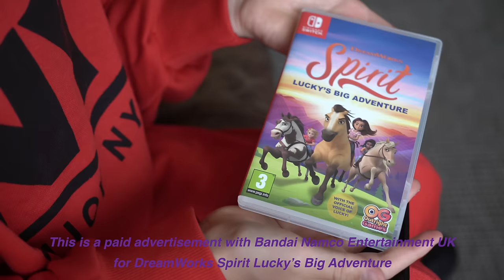PONY ON THE LOOSE! *Dramatic* forest ride with my Mum!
Our friends of Outright Games are hosting a special Giveaway for DreamWorks Spirit Lucky’s Big adventure!
Make sure to go and enter the competition for a chance to win a Nintendo Switch and copy of DreamWorks Spirit Lucky's Big Adventure.
All details below:

·       Like the post
·       Tag a friend who loves horses and tell them why

Outright Games will announce the winner next week!